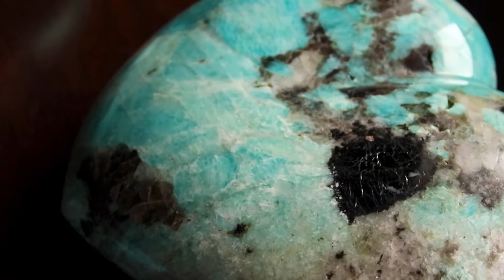Showpiece-Level Amazonite Hearts (7 to 8 inches) from Madagascar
We have a HUGE heart for Amazonite. Although Labradorite was our first love, we've been mining Amazonite since the early 2000s, and its quality has only improved since we started. The color has darkened and become more saturated, while inclusions of Black Tourmaline and Smoky Quartz have become more common. Every once in awhile, we also notice a glimmering purple inclusion of Lepidolite, which we hope gets to be frequent!

As with all of our products, these Amazonite hearts come from our quarry in Madagascar. Each heart is mined on our property, and hand-carved at our factory in Antananarivo. That way, you know where and who it comes from, which is something you can tell your customers.

At the time of this post, the Tucson Gem Show is still going strong! Stop by our permanent galleries and showrooms here in Tucson, Arizona to see everything with your own eyes! The show continues through April 23, and then we return to our normal business hours. We can't wait to show you around!